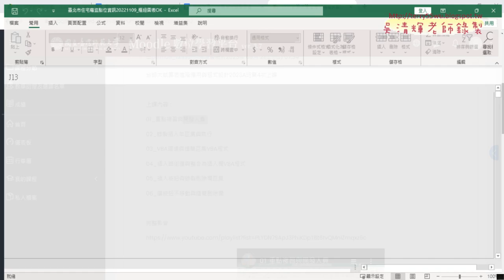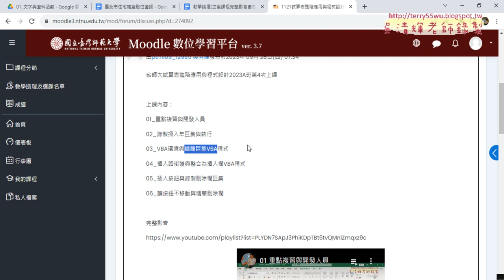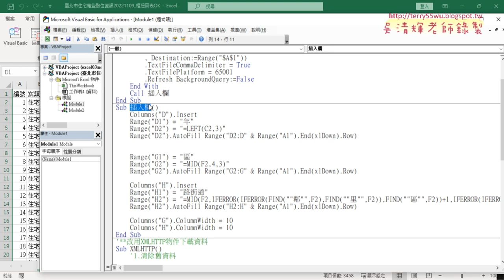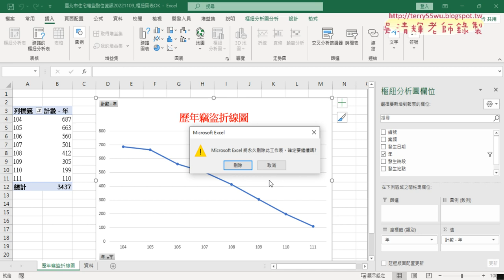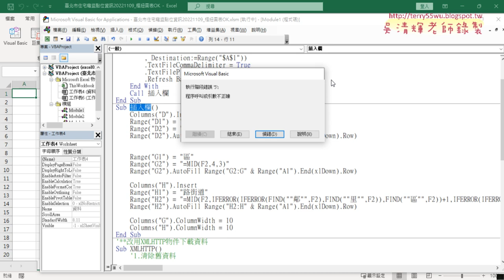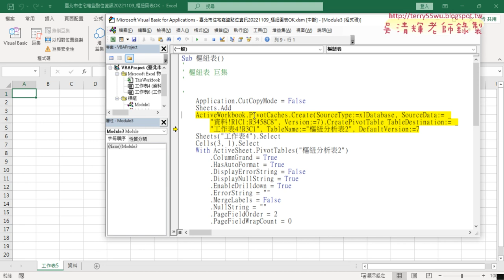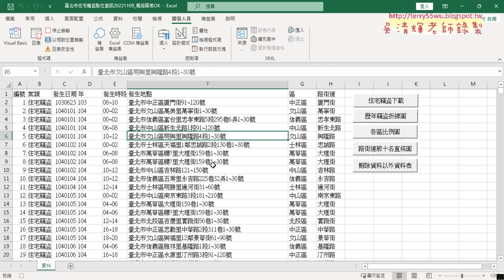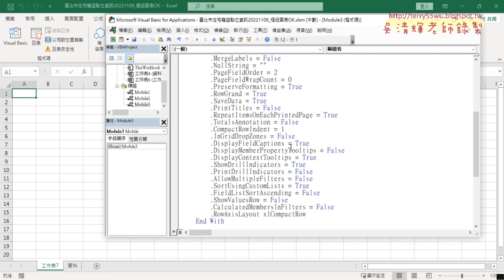01 重點複習與錄製樞紐表巨集與修改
上課內容：
01_重點複習與錄製樞紐表巨集與修改
02_樞紐表修改工作表名稱
03_錄製樞紐圖與增加座標與寬高
04_整合樞紐表與樞紐圖與增加按鈕

課程理念：
1.以循序漸進的方式, 透過詳細的說明和實用的50個Excel VBA範例,
2.進而解說EXCEL與資料庫的結合，甚至將EXCEL當成資料庫來使用，

吳老師  112/10/5